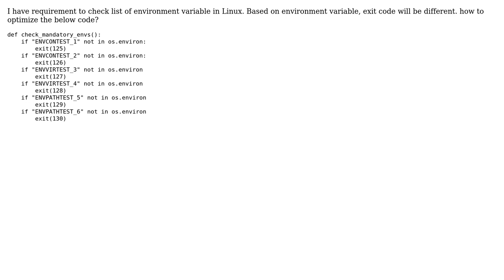Code Review: How to check list of environment variable in python?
With thanks & praise to God, and with thanks to the many people who have made this project possible! | Content (except music & images) licensed under CC BY-SA | Music | Images & others | With thanks to user Maarten Fabre user BEPP and the Stack Exchange Network Trademarks are property of their respective owners. You are responsible for your own actions.